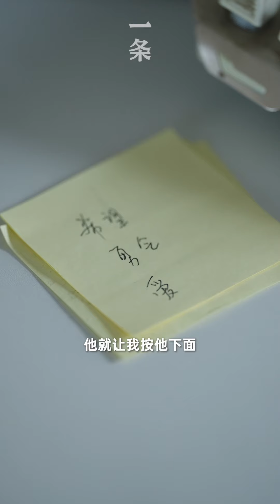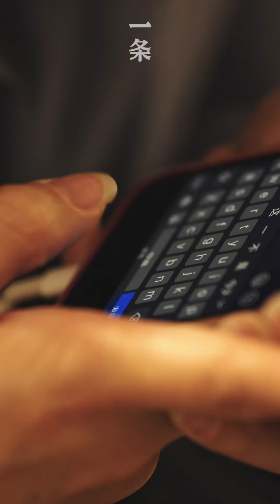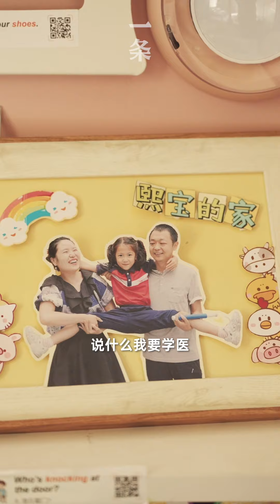她16歲失明，成中國第一位盲人化妝師Becoming blind at 16, She's Now the First Blind Makeup Artist in China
看不見為什麼要化妝？看不見怎麼化妝？肖佳是中國第一位盲人美妝師，幾乎每個人都在問她這兩個問題。肖佳創造出一套屬於視障者的化妝方式，通過化妝課鼓勵視障女性，「人對美的追求是與生俱來的，化妝只是為了取悅自己，看不見，也有取悅自己的權利。」

Why do blind people wear makeup? And how do they do that? Xiao Jia is the first blind makeup artist in China. And nearly everyone asks her the two questions. She creates a set of makeup methods for visually impaired people and encourages visually impaired women to pursue their own beauty. "We were all born with the pursuit of beauty. Wearing makeup is to please ourselves. Even if we're blind, we have the right," said Xiao.